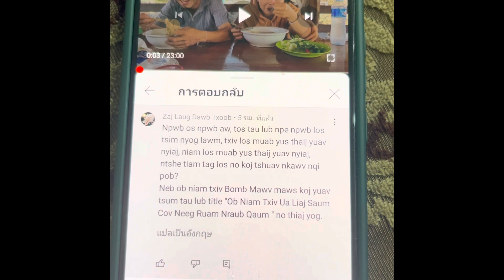Bounmee teb Zaj laug dawb txoob tsab comment. 12/02/2023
Pab mloog seb puas tsim nyog zaj lau hais li